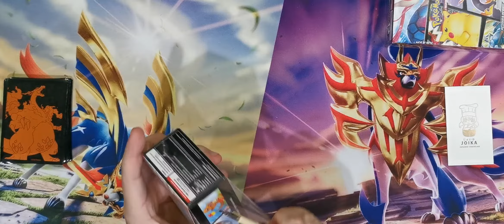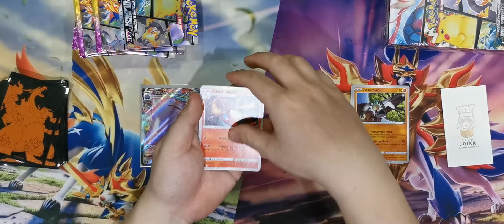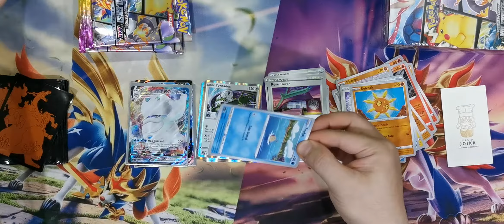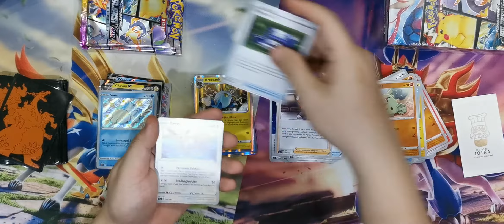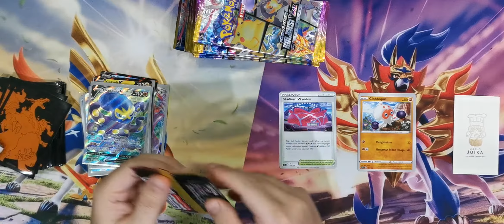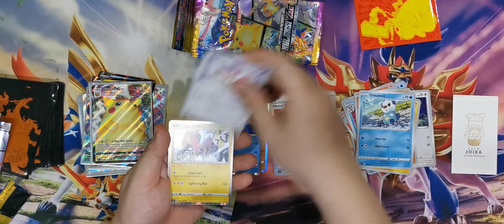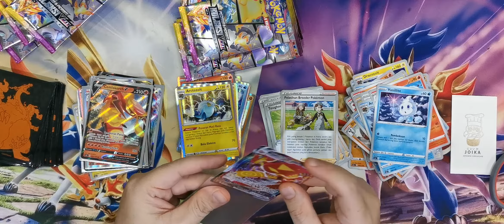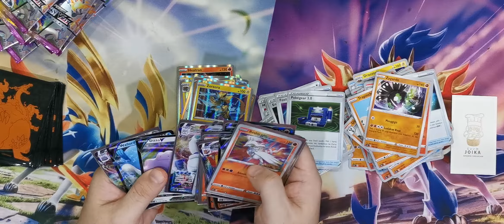Unboxing Pokemon TCG Indonesia Set 7 Eps.05